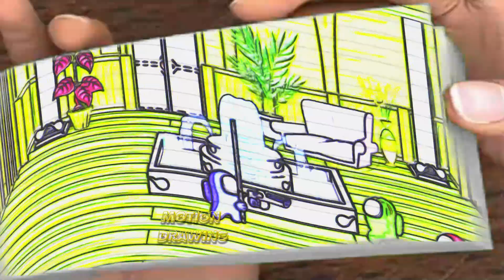Funny AMONG US Flipbook 84